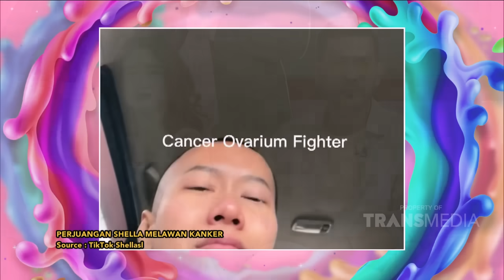Cerita Shella Soal Dirinya Mengidap Penyakit Kanker Ovarium | PAGI PAGI AMBYAR (14/12/23) P3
TAYANG SETIAP HARI SENIN-JUMAT PUKUL 08.30 WIB